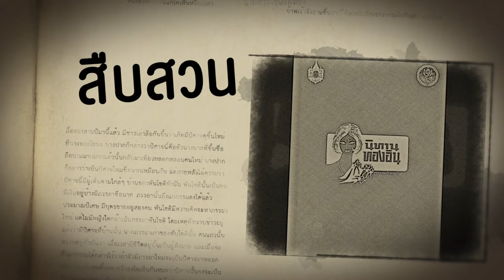ห้องสมุดหลังไมค์ Playlists รับปีใหม่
ปีใหม่นี้ ให้รายการ ห้องสมุดหลังไมค์ อยู่เป็นเพื่อนคุณ ด้วย 5 Playlists 5 เรื่อง 5 อารมณ์ ที่เราจัดสรรให้คุณผ่าน Thai PBS Podcast ตั้งแต่วันจันทร์ที่ 28 ธันวาคมนี้ เป็นต้นไป
28 ธ.ค. 63 รวมเรื่องสั้นที่จะสะท้อนชีวิตและจิตใจของมนุษย์ใน “ศพข้างบ้าน”
29 ธ.ค. 63 พบกับบุรุษผู้มีรูปพระจันทร์เสี้ยวกลางหน้าผาก ผู้คืนความยุติธรรมให้กับทุกคนใน “ชีวิตเปาบุ้นจิ้น”
30 ธ.ค. 63 สืบสวนพร้อมไขคดีปริศนาไปกับยอดนักสืบแดนสยามใน “นิทานทองอิน”
31 ธ.ค. 63 ฟังเรื่องราวแสนอบอุ่นของซูริโก้เด็กหนุ่มจากประเทศจอร์เจียใน “คืนวันอันแสนงาม”
1 ม.ค. 64 สยองรับปีใหม่ ณ โรงแรมบางละมุง โรงแรมสุดเฮี้ยน ใน “โรงแรมผี”
ฟังง่าย ๆ เพียงคลิกที่ลิงก์ตามวันที่แจ้ง หรือเว็บไซต์ และ แอปพลิเคชัน Thai PBS Podcast ปีใหม่นี้คุณจะไม่เหงา เพราะมีเราให้ฟังและอยู่เป็นเพื่อน
🎧 ฟังเสียงคุณภาพ HD ดาวน์โหลดแอปพลิเคชัน Thai PBS Podcast คลิก